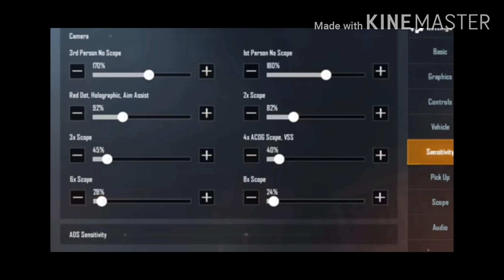PUBG MOBILE BEST 4 FINGER CLAW SETTINGS EVER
REALME 5i mobile pubg test
DEVICE: REALME 5i
RECODER : REALME RECODER
CONTROL : 4 FINGER CLAW
EDITED : KINE MASTER

DEVICE ||
RECODER ||
CONTROL ||

1: official PUBG MOBILE
100 players parachute onto a remote 8x8 km island for a winners take all showdown. Players have to location and scavenge their own weapons,vehicles and supplies and defeat every player in graphical and tactical rich battleground that forces player into a shrinking play zone get ready to land, loot and do whatever it takes to servive and be the last man standing.

Tags ignore
Gameplay,guide for pubg mobile,pubg mobile 4 finger claw sensitivity no gyroscope,best sensitivity pubg mobile,pubg mobile chinses pro player

How do you play PUBG with three fingers?
Which is better 3 finger claw or 4 finger claw?
Which finger claw is best for PUBG mobile?
Is claw better than thumb?
What is gyroscope in PUBG?
What is claw in PUBG?
How do you move and shoot in PUBG?

How do you use the three finger claw in PUBG?

Can you play PUBG Realme 5?

Which is better Realme 5 or Realme 5i?

Is Realme 5s good for gaming?

Is Realme 5 a gaming phone?